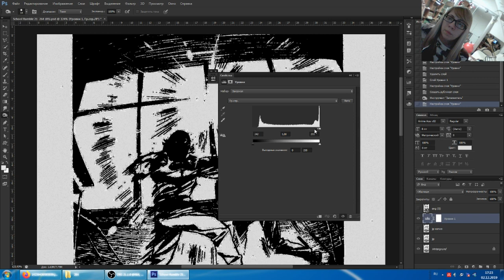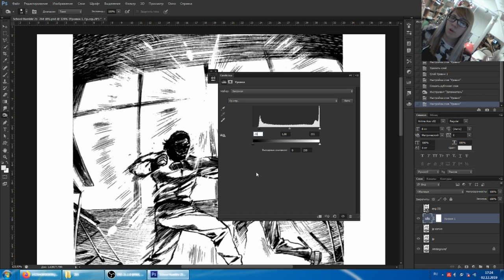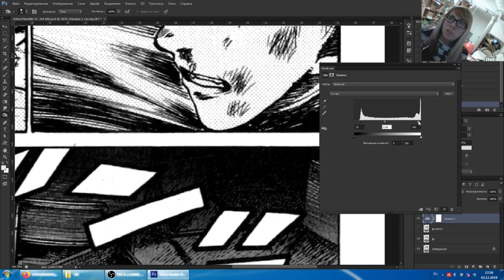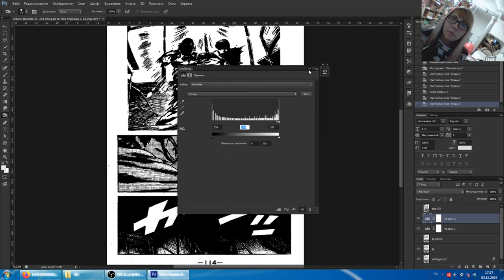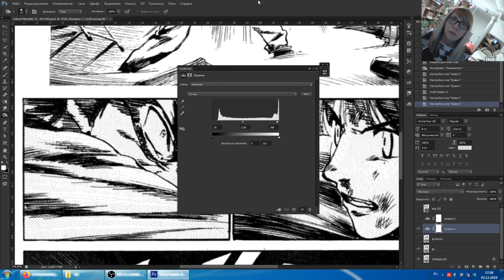Клин - урок 29 - как с помощью уровней почистить чёрное